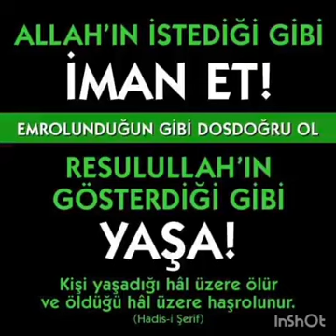9 Aralık 2020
‎Ibrahim BİRCAN kişisinden video